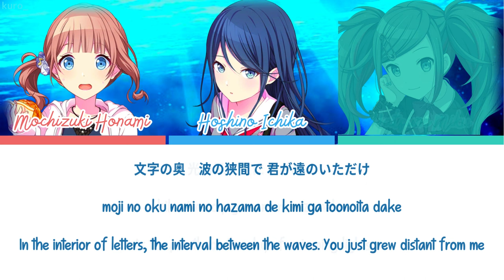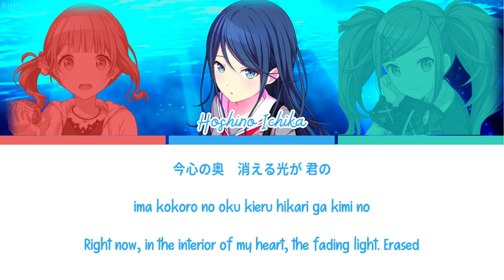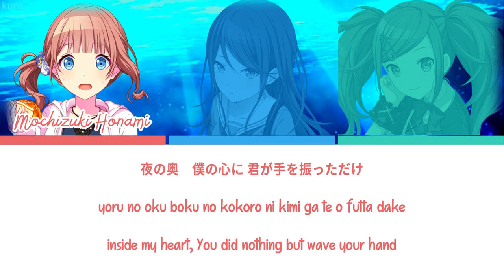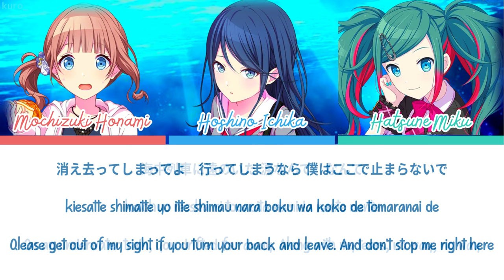【PROJECT SEKAI】ウミユリ海底譚 (Umiyuri Kaiteitan) -『Honami, Ichika × Miku』『KAN/ROM/ENG』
➝ SONG INFORMATION 🎵
• Song title (KAN/ROM/ENG): ウミユリ海底譚/Umiyuri Kaiteitan/Tale of the Deep Sea Lily
• Original Singer(s): Hatsune Miku
• Vocal: Honami, Ichika × Miku
• Arranger: n-buna
• Composer: n-buna
• Lyricist: n-buna